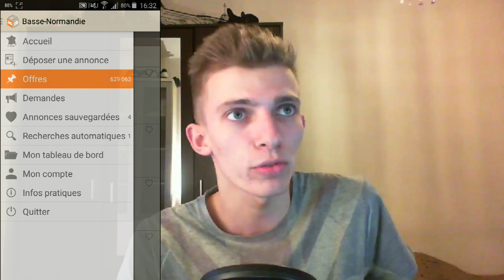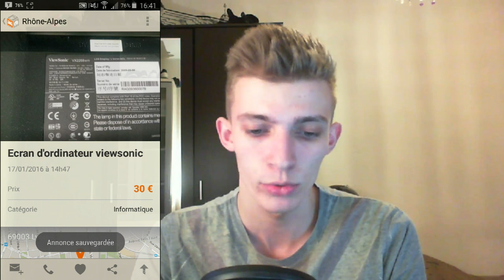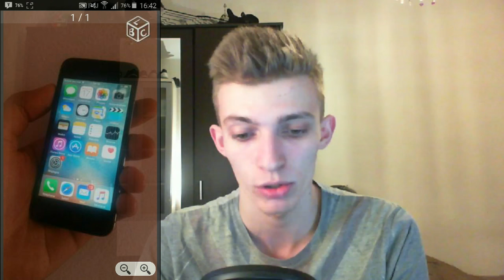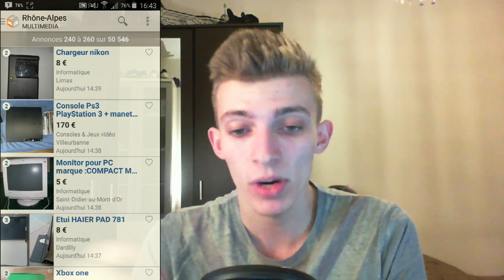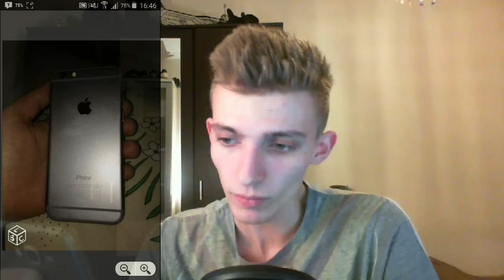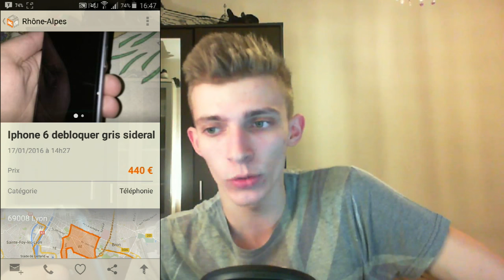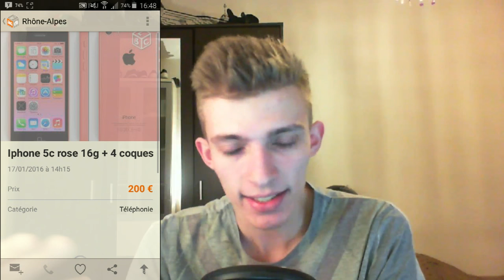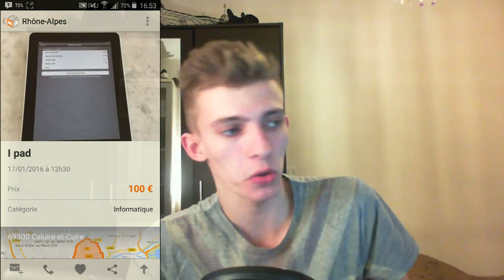BUSINESS LEBONCOIN ! LES BONNES DEMARCHES POUR REUSSIR ! Christodu69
100 j'aimes = 1 vidéo en forme :D

Merci :) !